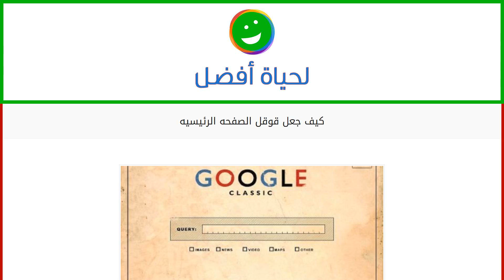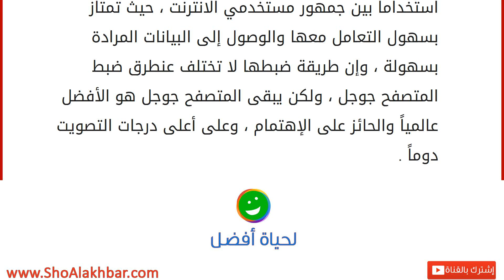كيف جعل قوقل الصفحه الرئيسيه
كما نعلم فإن محرك البحث الشهير قوقل هو من أهم أدوات البحث التي يستخدمها المتصفح للإنترنت من أجل الوصول إلى المعلومات التي يريدها ، كما أن البحث من خلال هذا المتصفح هو من أسهل الطرق للبحث والتي تعود بنتيجة جيدة والحصول على نتائج بحث دقيقة ، كما أن المتصفح يستطيع الحصول على أية معلومات يريدها من أجل إكمال مشروع أو من أجل الحصول على بحث .
ويرغب الجميع في جعل المتصفح قوقل في الصفحة الرئيسة ، وتتعدد الطرق والوسائل في جعله الصفحة الرئيسية . عند التعامل مع متصفح كروم (chrome) والذي يتعبر واحداً من أهم المنتجات الأساسية لشركة قوقل ، قد أوجد طرقاً متعددة من أجل جعل المتصفح داعماً لوضع جوجل الصفحة الرئيسية للبحث ، عند فتح محرك البحث تظهر فوراً في الأسفل أيقونة خاصة بكلمة البحث ، وتكون ذات لون لون أزرق مكتوبة " اجعل جوجل الصفحة الرئيسية " ، وبهذه الطريقة تكون قد جعلت جوجل الصفحة الرئيسية للبحث من أجل